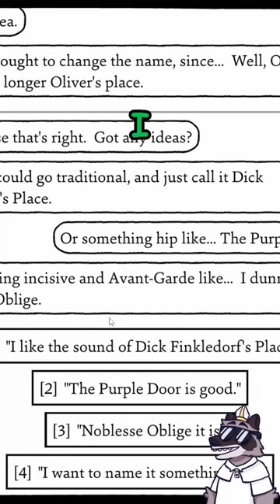I Accidentally Named My Speakeasy D - Shadows Over Loathing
I may have made a major oopsies

IF YOU DIDNT LIKE PLEASE COMMENT AND TELL ME WHY